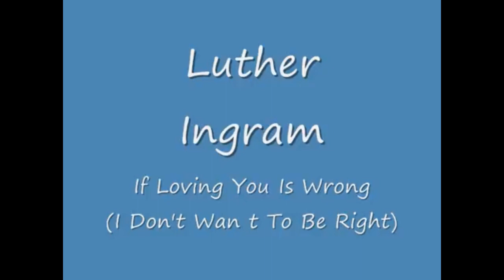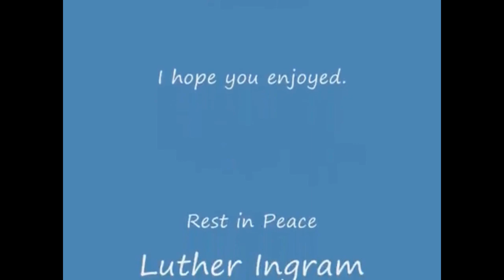COVER- 257 悪い女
0:00   悪い女／沢田研二＆井上堯之バンド  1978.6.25
6:21   If Loving You Is Wrong I Don't Want To Be Right／Rod Stewart   1977
11:45   If Loving You Is Wrong I Don’t Want To Be Right／Luther Ingram 1972